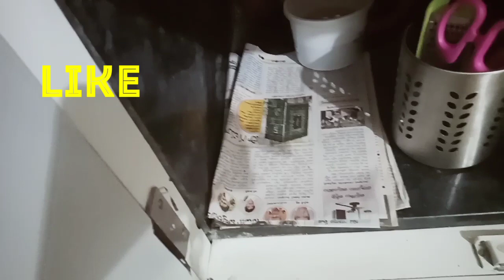My Kitchen tour .....Indian kitchen tour || Kitchen organization 🌶️🍆🔪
I'm on Instagram as @padmamundlur. Install the app to follow my photos and videos.